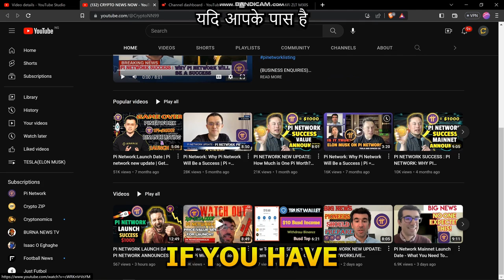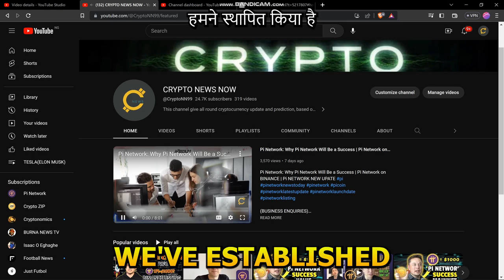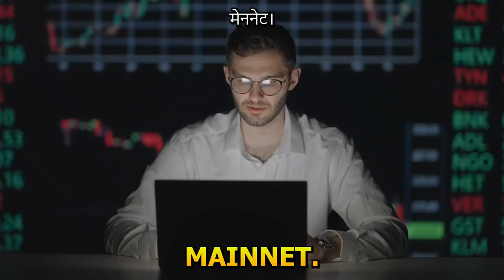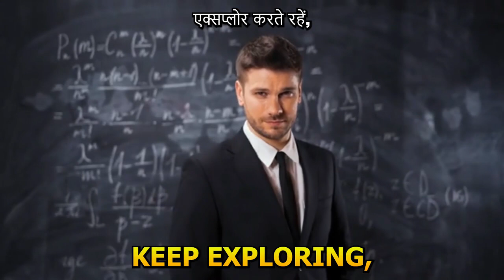Pi Network New Update :Dr Nicolas Kokkalis, Founder of Pi Network, Announces Press Conference.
Dr Nicolas Kokkalis, Founder of Pi Network, Announces Press Conference And Open Mainnet Stage

Hello, crypto enthusiasts! Today, we have some exciting news that is sure to make waves in the cryptocurrency community.  In this video, we'll be discussing an exclusive Pi Network scoop that will have you on the edge of your seat.
So, what should we anticipate from the next news conference? Will Nicolas Kokkalis make any shocking announcements? Will he release the much-anticipated Pi Network roadmap? We'll bring you all the juicy information as soon as they're available!

Pi KYC in Hindi

Pi KYC in Pelugu,

Pi KYC in Nepal,

Pi KYC in bd,

RELATED SEARCHES OF PI NETWORK 🔻